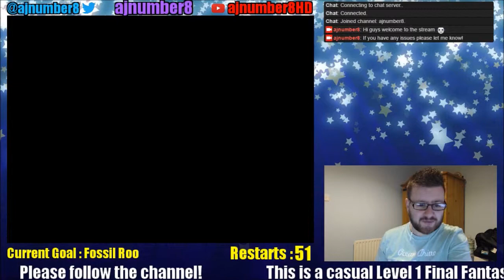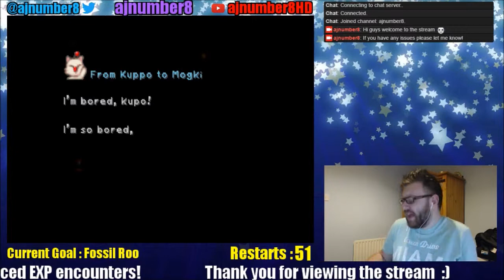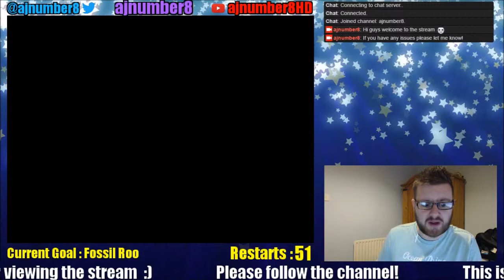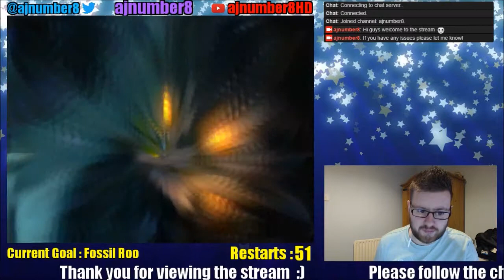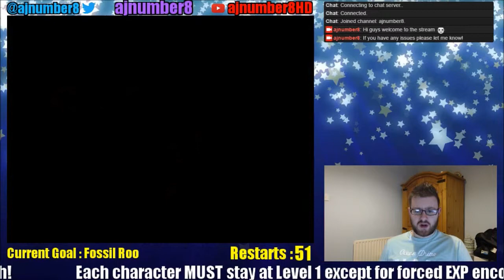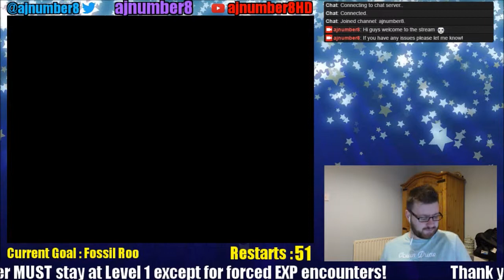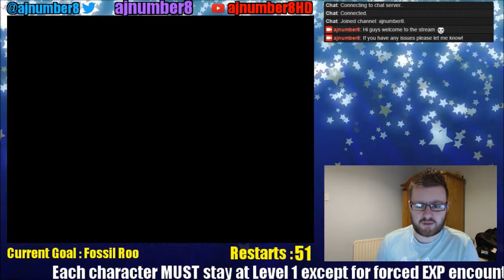Final Fantasy IX - Level 1 Challenge - 53 (Fossil Roo)